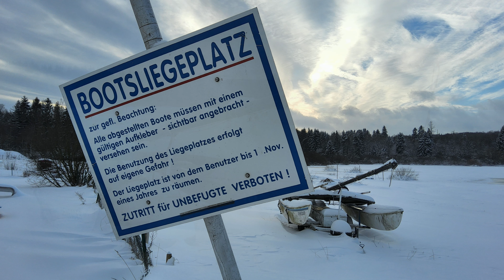kanukassel-TV: WINTERFROST 42 - BLITZ-Trip durch BLITZ-Eis ins Wohnwagen-Camp zum SCHNEESCHEPPEN!